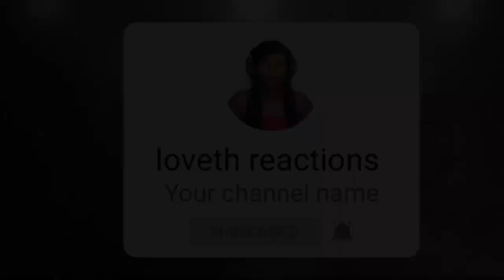Elvis Presley ~ In the ghetto reaction first time hearing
Welcome to loveth reactions , this is a reactions channel were you get to find out all kind of music. Providing my audience with unique videos , funny videos . I have a passion for music and have grown to love all kind of songs , am here to show you guys my experience and passion toward music ♡♡♡♡♡

Thanks for watching! please after watching don't forget to SUBSCRIBE to my channel click on the notification bell so you will be notified when ever I drop a new video, Thanks again and God bless 🙏 😊

My Goal is to hit 10k sub by the end of this month

If you want to listen to the original video without any interruption, here is the link;